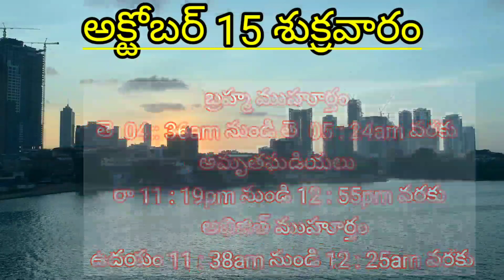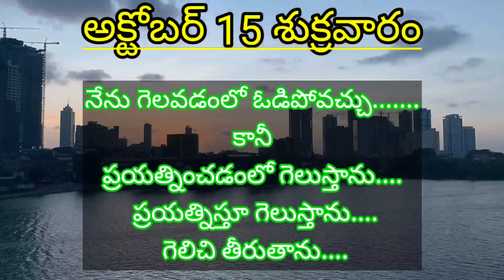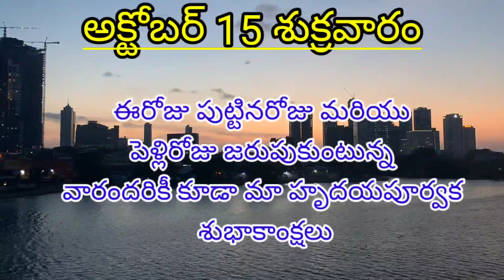15 October Friday panchangam l Today panchangam in telugu l Daily panchangam l Today thidi 2021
15 October  Friday panchangam l Today panchangam in telugu l Daily panchangam l Today thidi 2021

 అక్టోబర్ 15 శుక్రవారం
 దసరా,  విజయ దశమి పండుగ
శ్రీ ప్లవ నామ సంవత్సరం
దక్షిణాయనం - శరత్ ఋతువు
ఆశ్వయుజ మాసం - శుక్లపక్షం
సూర్యోదయ ఉదయం 6 : 12am
 సూర్యాస్తమయం సాయంత్రం 5 : 50pm
 సూర్య రాశి : కన్య
చంద్రోదయం 02 : 43am
 చంద్రాస్తమయం 02 : 22pm
 చంద్రరాశి : కుంభము
 తిథి
దశమి సా 06 : 05pm వరకు
సంస్కృత వారం
 భ్రుగు వాసర:
 నక్షత్రం
 శ్రావణ ఉ 09 : 09am వరకు
యోగం
శూల రా 12 : 01pm వరకు
కరణం
 తైతుల ఉదయం 06 : 24am వరకు
గరజి సాయంత్రం 06 : 05pm వరకు
 శుభసమయములు
 బ్రహ్మ ముహూర్తం
తె  04 : 36am నుండి తె  05 : 24am వరకు
అమృతఘడియలు
రా 11:19pm నుండి 12:55pm వరకు
  అభిజిత్ ముహూర్తం
 ఉదయం 11: 38am నుండి 12 : 25am వరకు
 ఆ శుభసమయములు
 వర్జ్యం
మ 01 : 17pm నుండి మ 02:53pm వరకు
 దుర్ముహూర్తం
 ఉ 08 : 32am నుండి ఉ 09 : 19am వరకు
 మ 12 : 25pm నుండి మ 01 : 11pm వరకు
 రాహుకాలం
ఉ 10 : 34am  నుండి మ 12 : 01pm వరకు
యమగండం
 మ 02 : 56pm నుండి సా 04 : 23pm వరకు
గుళికకాలం
ఉ 07 : 40am నుండి ఉ 09 : 07am వరకు

నేను గెలవడంలో ఓడిపోవచ్చు.
 కానీ
ప్రయత్నించడంలో గెలుస్తాను.
ప్రయత్నిస్తూ గెలుస్తాను. గెలిచి తీరుతాను.

 ఈరోజు పుట్టినరోజు మరియు పెళ్లిరోజు జరుపుకుంటున్న వారందరికీ కూడా మా హృదయపూర్వక శుభాకాంక్షలు

 ఈరోజు మీకు మరియు మీ కుటుంబ సభ్యులందరికీ కూడా అంతా మంచే జరగాలని మనస్ఫూర్తిగా కోరుకుంటూ సెలవు తీసుకుంటున్నాను